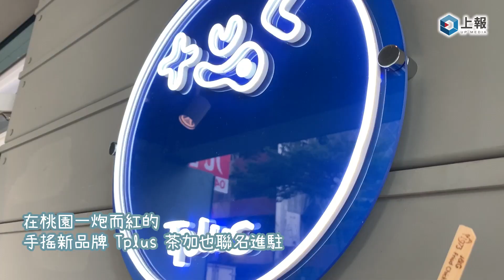【影片】全台首間繼光香香雞台中中山旗艦店開幕！炸雞、湯滷味、手搖飲三大台式經典小吃通通吃得到